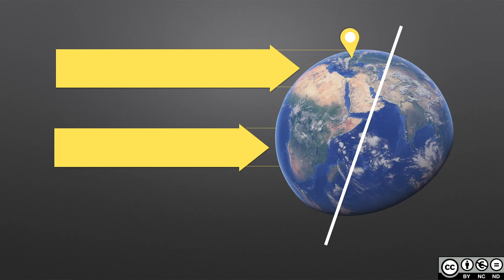Pourquoi y a-t-il des saisons ? (Physique-Chimie - cycle 3)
Une vidéo pour expliquer l'existence des saisons.
Il y est aussi question de l'inversion des saisons entre l'hémisphère sud et l'hémisphère nord.
Cette vidéo convient pour le programme de cycle 3 (CM1-CM2-6e).
Bon visionnage !